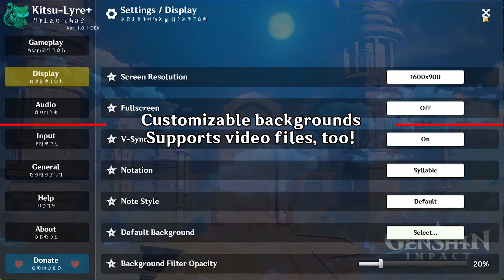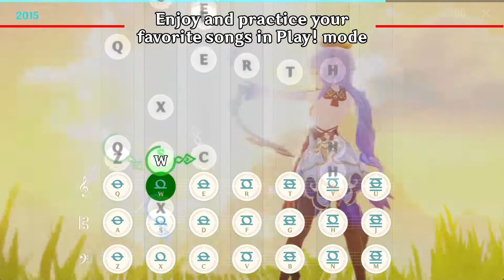Kitsu-Lyre+ | Genshin Impact Music Tool App [Update: Download Available]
Kitsu-Lyre+ | A new way to play and practice your favorite songs using a Genshin Impact-themed app with tons of features!

- Instrument player that includes the Windsong Lyre and Floral Zither, as well as custom instruments using external note banks.
- Supports using both static images and videos as a background.
- Includes a fully-fledged music editor with the capabilities of creating and modifying music sequences.
- Supports importing/exporting from/to MIDI files.
- Supports reading input from MIDI devices.
- Reverb, echo and pitch functions.
- Play! Mode: practice songs in falling notes style.